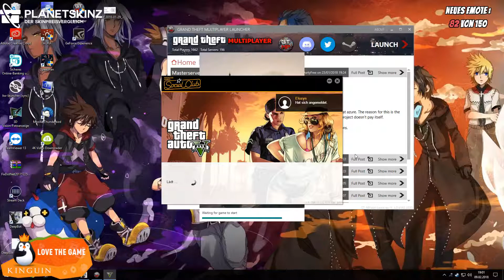Alternate-Life.de | Nici Backers Fail Clips #5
Wieder einige kleine lustige Momente in GTMP auf Alternate-Life.de